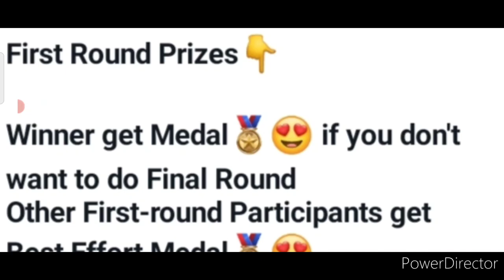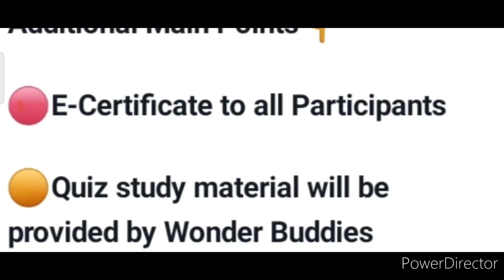All Participants Get Medals🥇Shield🛡️Winners Get Trophys🏆🏅Online Quiz Competition 2022 With Prizes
3 Best A4 size Drawing books set in affordable amount